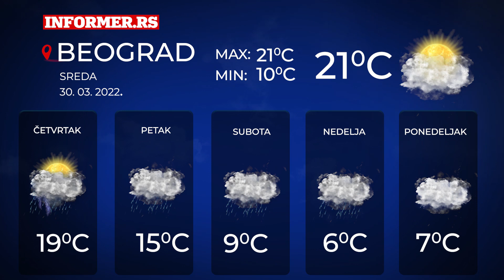Vremenska prognoza za Srbiju | 5 dana | Sreda, 30. mart 2022. | Informer